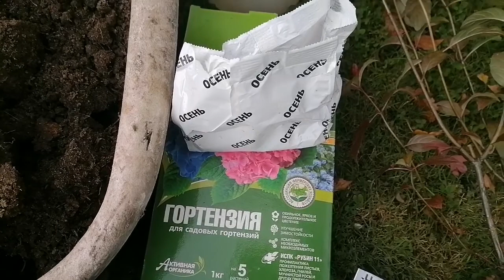Посадка гортензии осенью. сентябрь.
Одно из популярных, красивых многолетних растений.